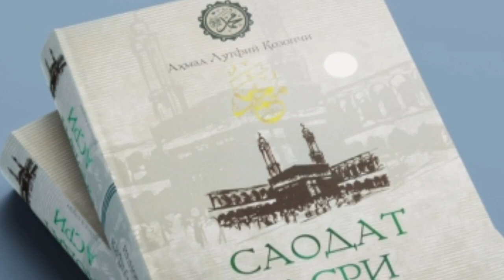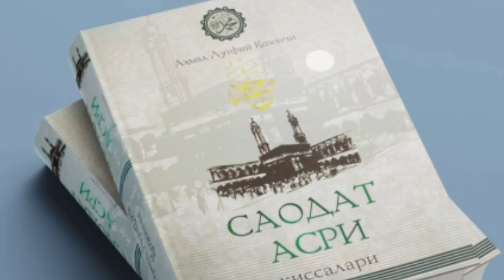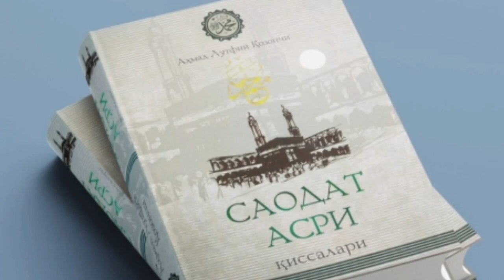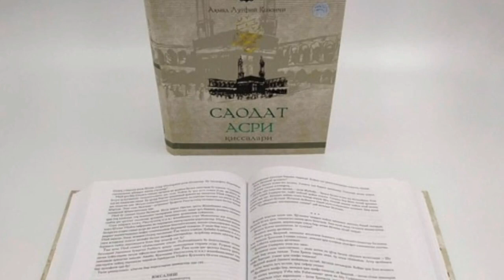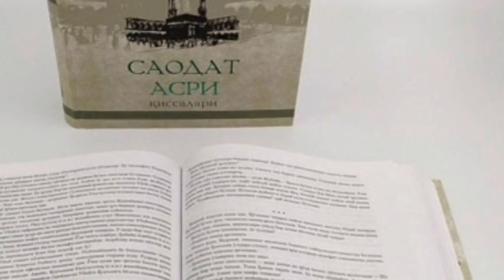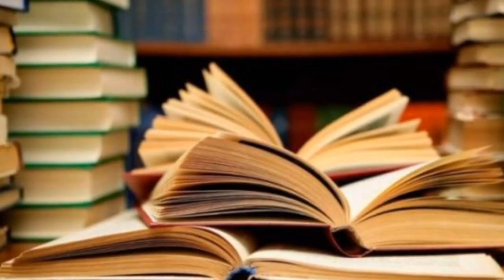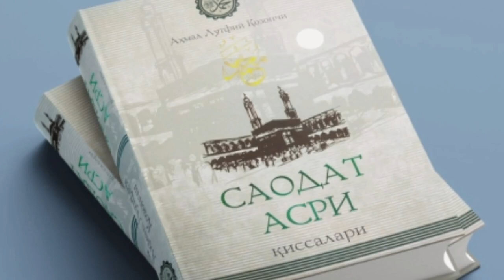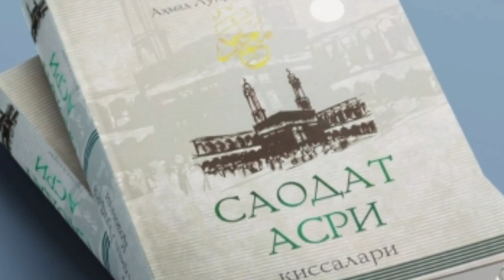Saodat Asri Qissalari, 53 - qism, Bir Suiqasd tartibi.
..Assalomu alaykum.